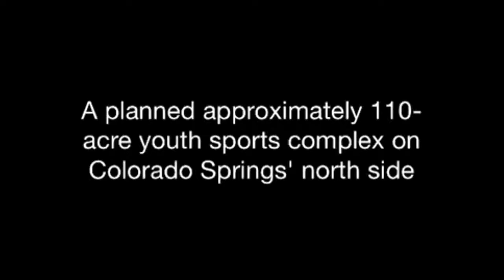Youth sports complex planned for north Colorado Springs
A plan to build an approximately 110-acre complex is envisioned as a premier venue for sports such as baseball, soccer, softball, lacrosse and basketball that will attract youth athletes from throughout the country.